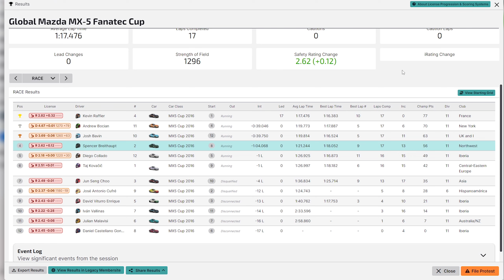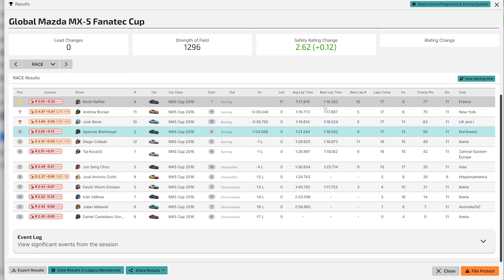My First Race in IRacing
I Recently upgraded my racing setup. Decided to give IRacing a go. Here is my first race.